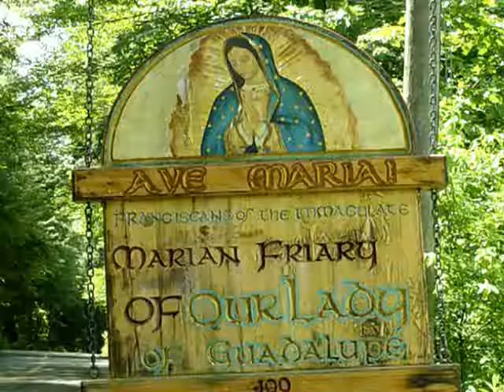Mar 23 - Homily: Strong Faith Is A Taste Of Heaven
Those who are firm in their faith, especially when enduring trials, drink from the fountain of life. They have found what they are looking for in this life and have a taste of eternal bliss in heaven in the next.
Ave Maria!
Mass: Sunday 3rd Week of Lent - Sunday - Form: OF
Readings:
1st: exo 17:3-7
Resp: psa 95:1-2, 6-7, 8-9
2nd: rom 5:1-2, 5-8